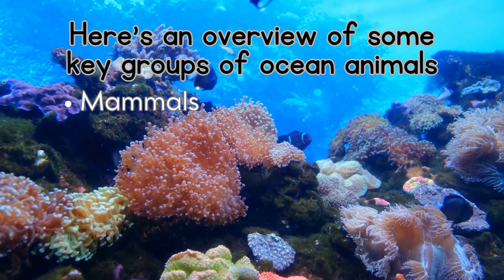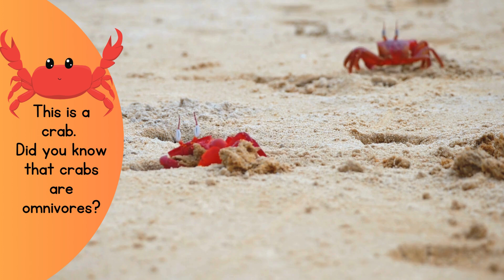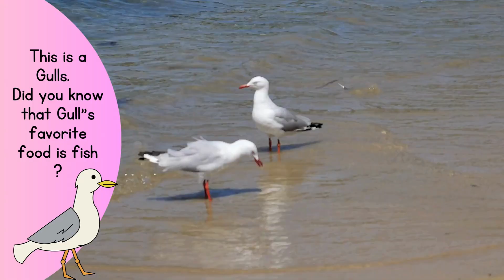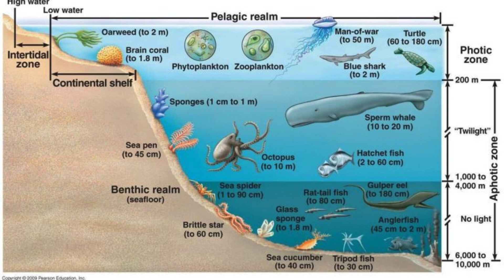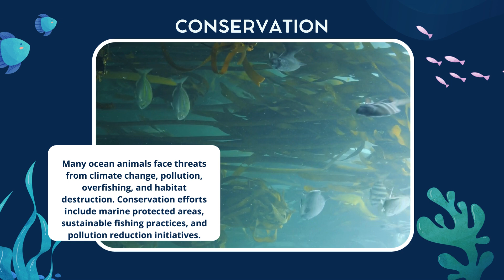Ocean Animals |Study Concept Class (I to III)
Dive into the fascinating world of ocean animals with this fun and educational study concept video designed for Class I to III students. Discover interesting facts about dolphins, whales, sharks, sea turtles, and many more amazing creatures that inhabit the ocean. This engaging content will spark curiosity and expand young minds, making learning about marine life an exciting adventure. Perfect for this video combines vibrant visuals and simple explanations to help kids explore the wonders of the deep blue sea.

 Here’s an overview of some key groups of ocean animals:

### Mammals
### Fish
### Invertebrates
### Reptiles
### Birds
### Echinoderms
### Habitat and Adaptations
### Conservation
Many ocean animals face threats from climate change, pollution, overfishing, and habitat destruction. Conservation efforts include marine protected areas, sustainable fishing practices, and pollution reduction initiatives.

happy!!😍😍😍

The Knowledge Binge  presents Study Oriented Puzzles, Brain teasers, tests, Brain Games and CRAZY FUN STUFF!